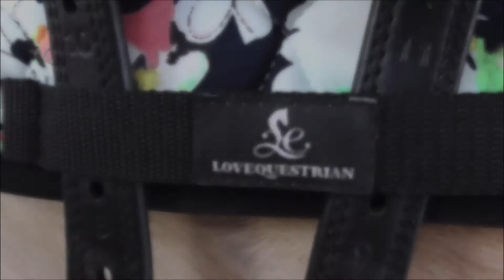LookBook - Lovequestrian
Hier stelle ich euch unser Blumenset von Lovequestrian vor :)